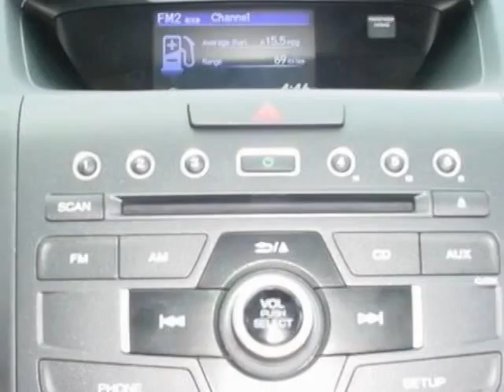2014 Honda CR-V 2WD 5dr EX SUV - Rock Hill, SC